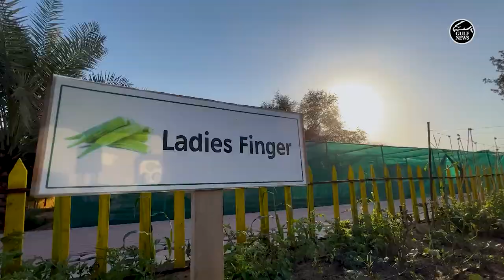Indian expat replicates Kerala village in Sharjah with rice field, thatched hut, well and waterfall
A thatched hut in the middle of a rice paddy field. A wooden, thatched gazebo tent on a mound with rock waterfall flowing from its top. A large pond with a traditional wooden boat, fish and water lilies. The whole plot filled with varieties of vegetables and a well, with water, in the centre.

Welcome to ‘Green Heaven’—Indian expat Sudheesh Guruvayoor’s dream project. When you soak in nature amidst the tweets and chirps of birds at this 3.5-acre smallholding, it is hard to believe that you are in the UAE, 80 per cent of the land area of which is desert.